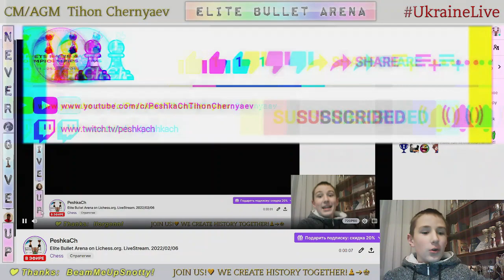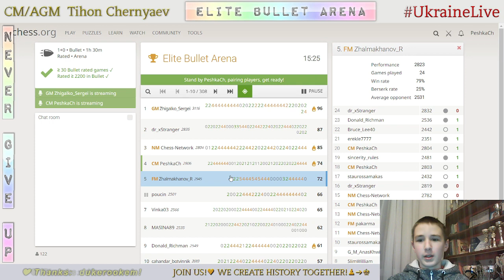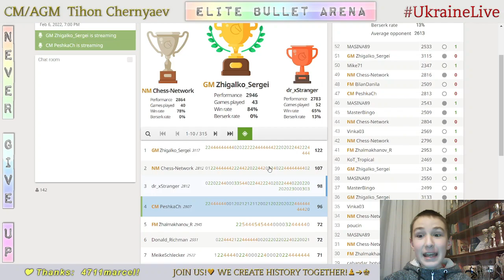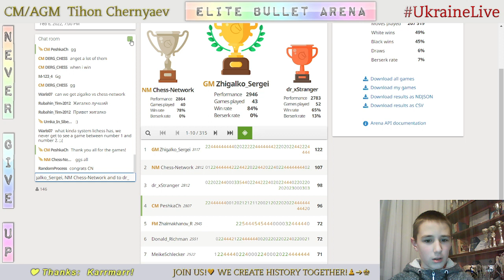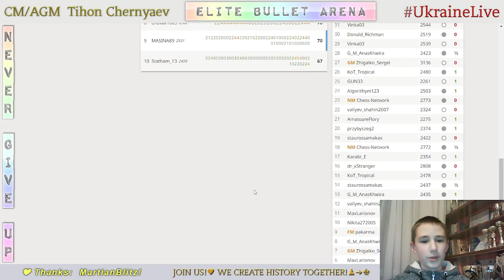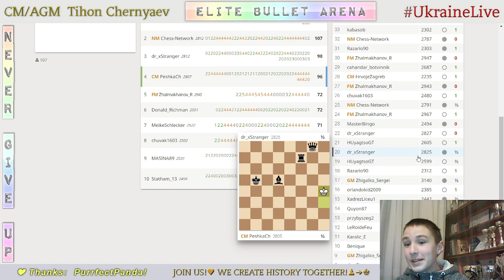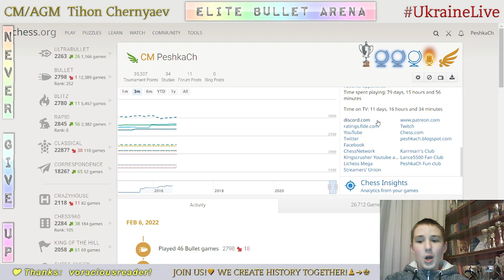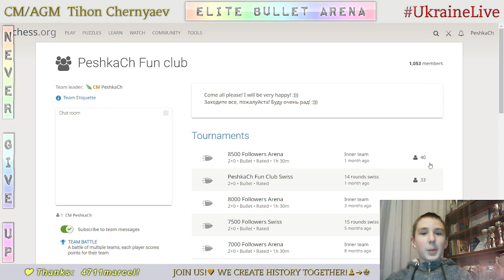CHESS. Elite Bullet Arena on Lichess.org. LiveStream. 06/02/2022